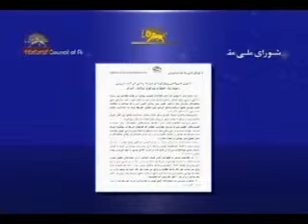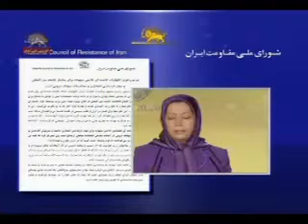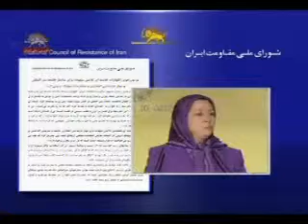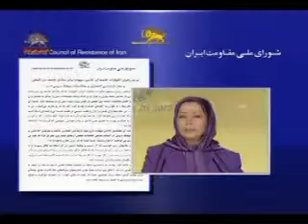مريم رجوي:خامنه اي دجالگرانه تحريم را به نفع رژيم خواند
اطلاعيه شوراي ملي مقاومت:خانم رجوي دررابطه با اظهارات ولي فقيه گفت:خامنه اي دجالگرانه تحريمها را به نفع رژيم آخوندي خواند وتهديد کرد هرچه مارا تحريم ميکنند به نفع ما است اين تحريمها براي فشار ايران وعقب نشيني در قضيه هسته اي است که ايران نيز عقب نشيني نخواهد کرد. سخنان خامنه اي همچنين تلاشي بيهوده براي مهار نارضايتي انفجاري جامعه و سرپوش گذاشتن برمخاصمات مهلک دروني درآستانه نمايش انتخابات مجلس ارتجاع است
سيماي آزادي15بهمن90